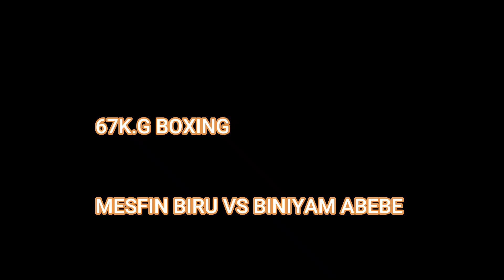መስፍን ብሩ ኬራላ ከ ቢኒያም አበበ ያረጉት ምርጥ ፍልሚያ MESIFIN BIRU VS BINIYAM ABEBE 67K.G BOXING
መስፍን ብሩ ኬራላ    ከ ቢኒያም አበበ ያረጉት ምርጥ ፍልሚያ
MESFIN BIRU  VS  BINIYAM ABEBE 67K.G BOXING